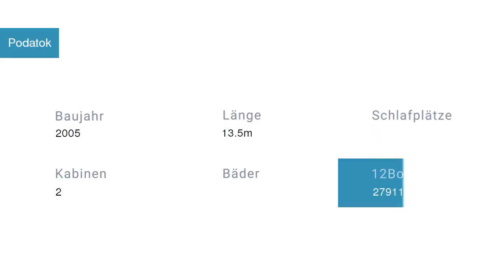Podatok Motoryacht in Marina Mandalina Kroatien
Spezifikationen
Modell: Swift Trawler 42
Baujahr: 2005
Länge: 13.5
Schlafplätze:
Kabinen: 2
Bäder: 2